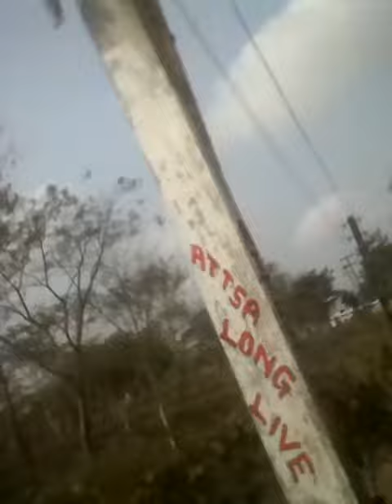Please Vlog Video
krishna guwala Video Vlog